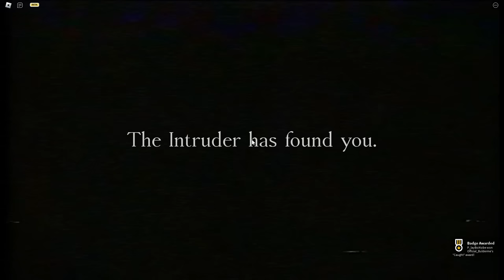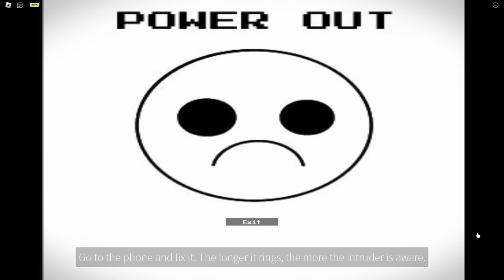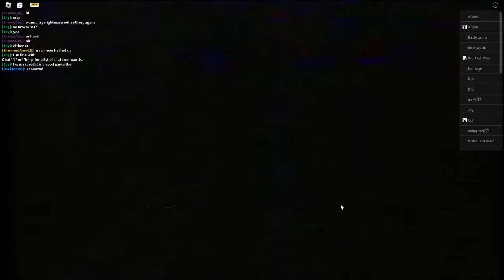4 Idiots Stuck In A Closet | Roblox The Intruder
Hey y'all! Me and the boys are back and today we're playing
The Intruder!

The game has a cool concept kind of like FNAF but more can be added to the game.

Maybe in the future there will be more levels/nights!

Also join our Roblox Group!